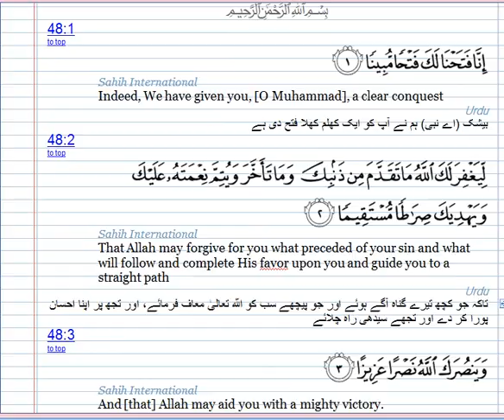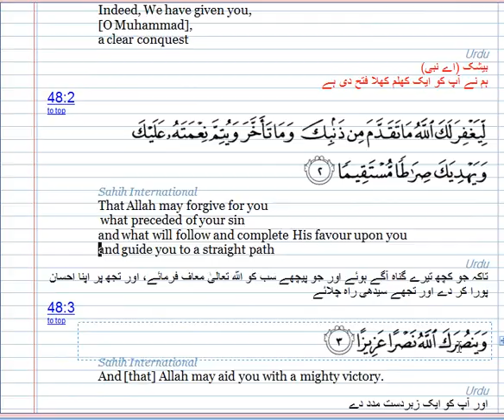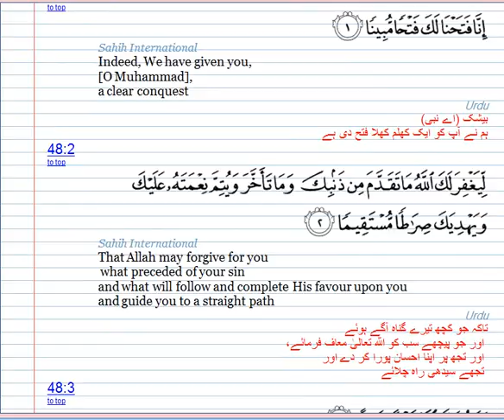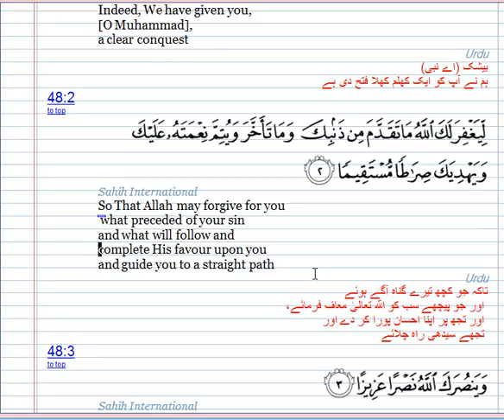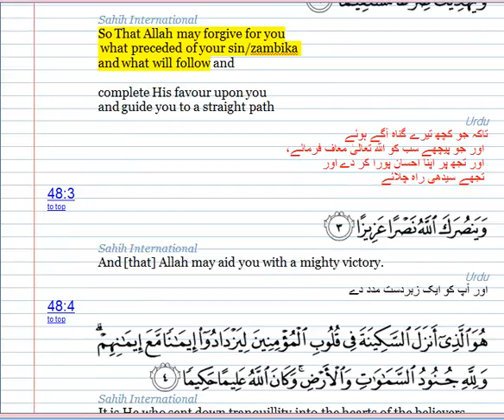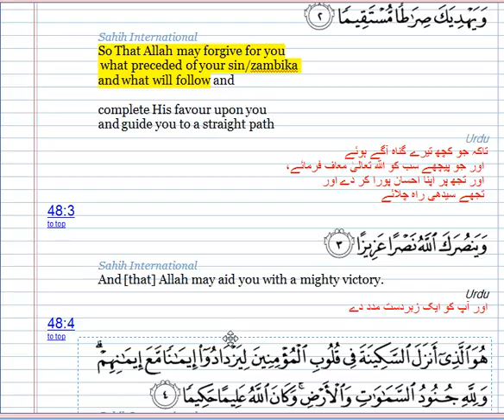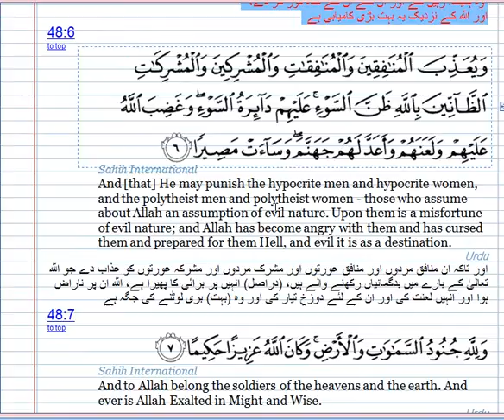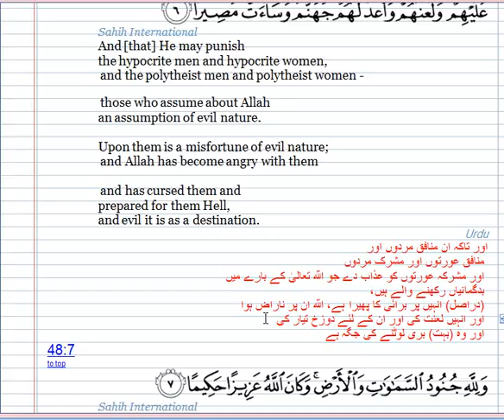QURAN URDU ENGLISH-SURAT FATHA-Capture 01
It is He who sent down tranquillity/sakina
   into the hearts of the believers

   that they would increase in faith
  along with their [present] faith.

  And to Allah belong the soldiers
   of the heavens and the earth,
  and ever is Allah Knowing and Wise.